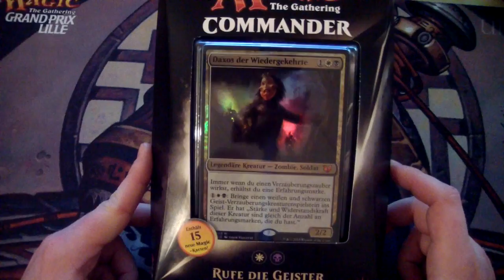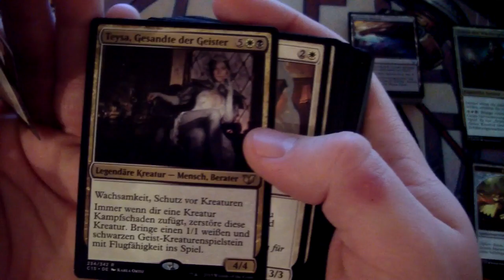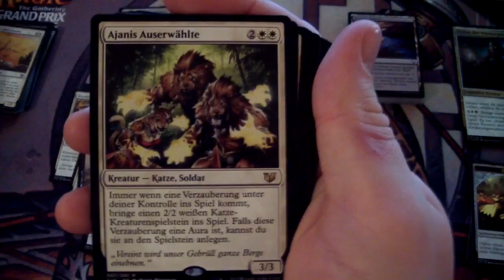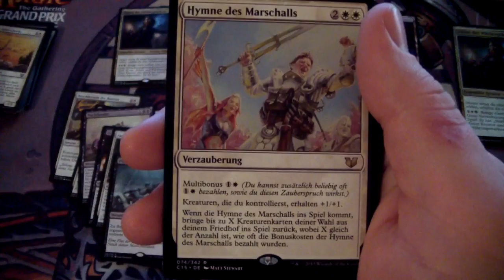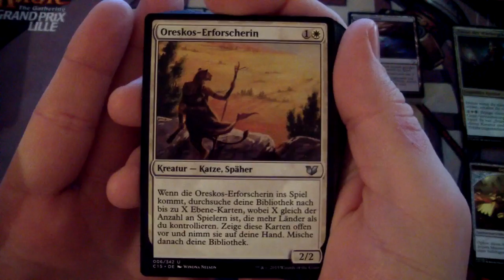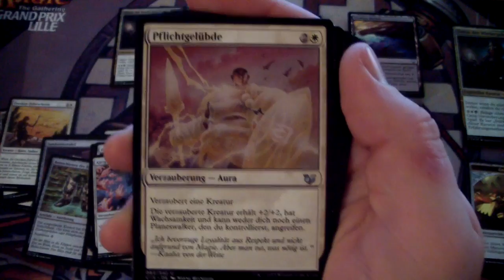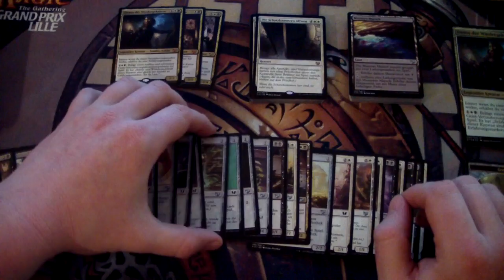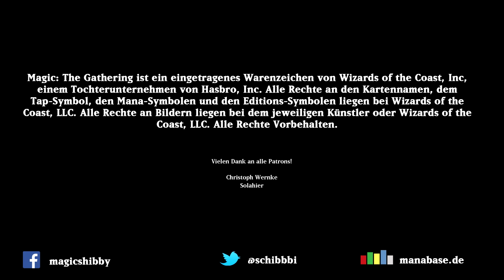Commander 2015 Unboxing - Rufe die Geister [Deutsch] [HD]